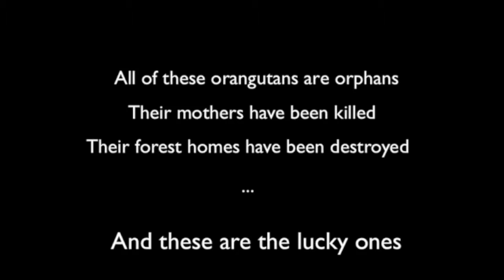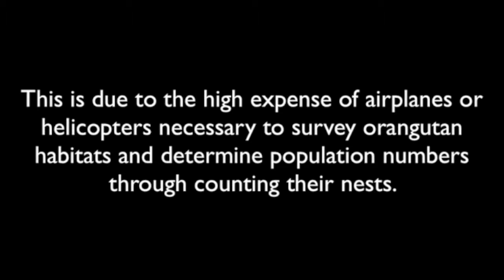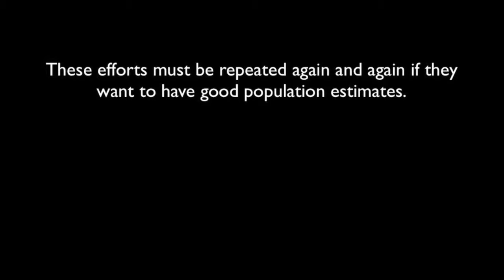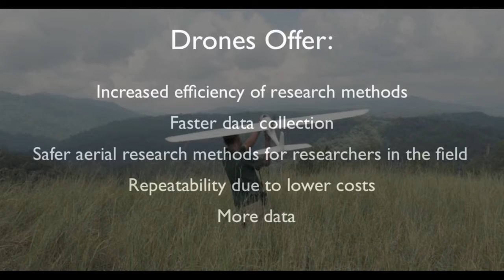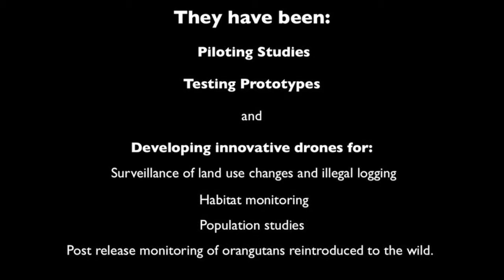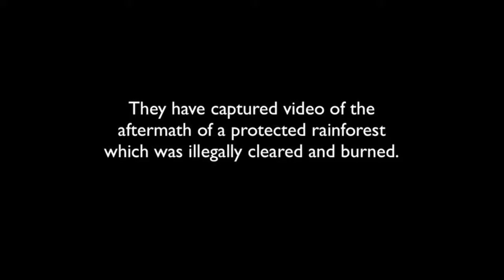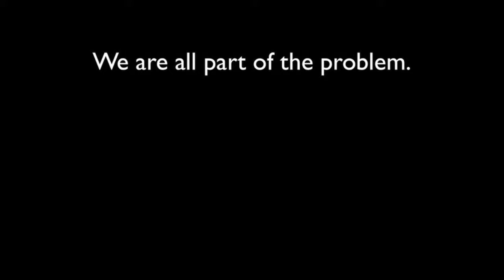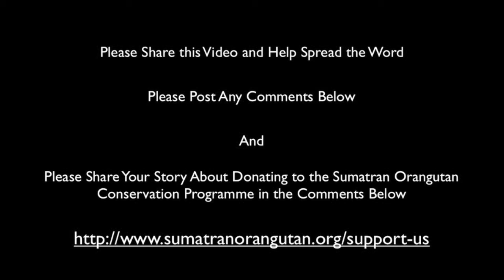Drones for Orangutan Conservation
This video gives an overview of how drones are becoming a game changer for the field of orangutan conservation.  The Sumatran Orangutan Conservation Programme has emerged as a leader in the field due to their piloting efforts of drone applications and are now looking for support to bring this exciting new technology to the forefront of orangutan conservation.  They need your help to save endangered orangutans!